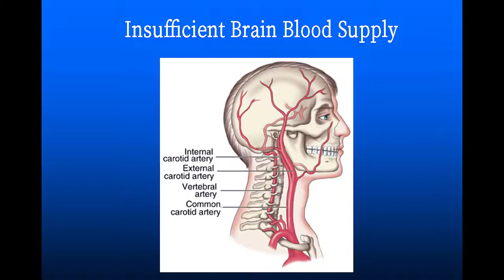Arch Bed-Regular and Short Version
The World's First Ergonomical and Multifunctional Inflatable Recliner